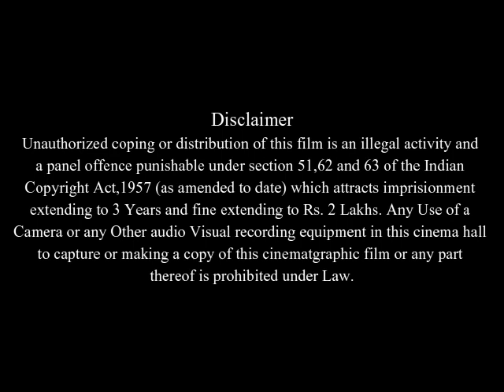The Assassination of Jesse James by the Coward Robert Ford Full Movie Review & Facts / Brad Pitt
In this video we will tell you about fact and review of movie The Assassination of Jesse James by the Coward Robert Ford .